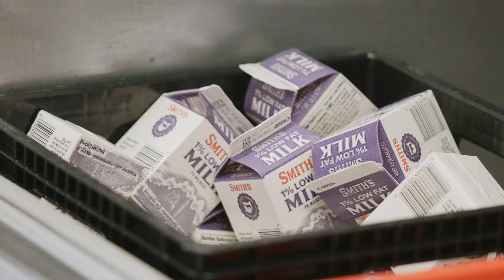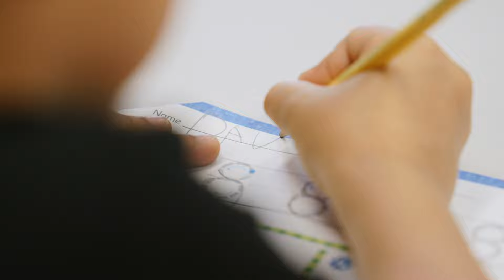United Way's Impactful Partnership with Gibbs Elementary School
Explore the impactful partnership between United Way and Gibbs Elementary School.

Gibbs Elementary School is the pilot program of United Way of Greater Stark County’s Strong Neighborhoods, Strong Families initiative. This initiative supports programs that help increase school success for students, while simultaneously reducing common barriers that families living in poverty face.

Through the Strong Neighborhoods, Strong Families initiative, we are ensuring that families with children ages 0-8 have access to services that address basic needs, provide parenting support, kindergarten readiness, and much more right where they live, work, and go to school.